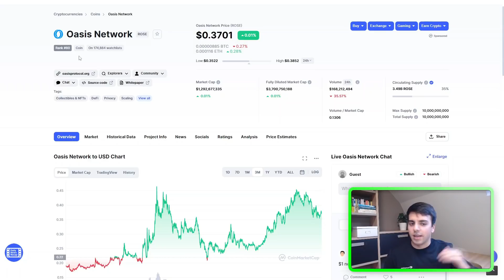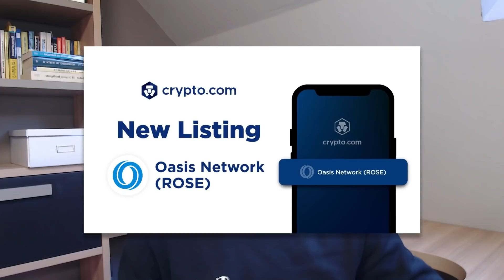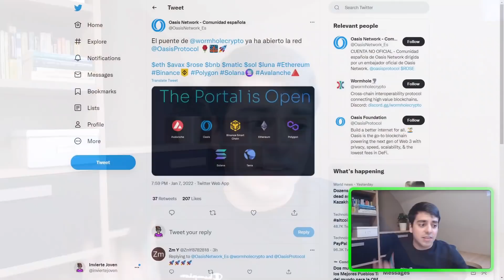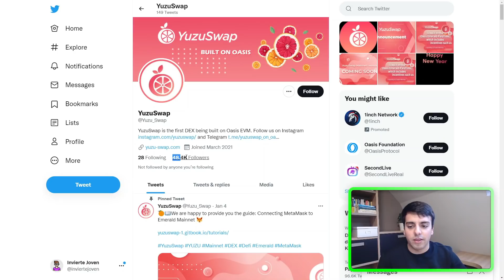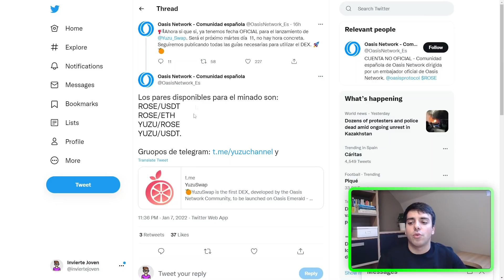🚀 ROSE puede ser la MEJOR CRYPTO de 2022 | ROSE Criptomoneda (Oasis Network)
▪️ En el vídeo de hoy comentamos 3 noticias recientes sobre el proyecto de Oasis Network (ROSE) que son muy positivas para el futuro de su ecosistema.